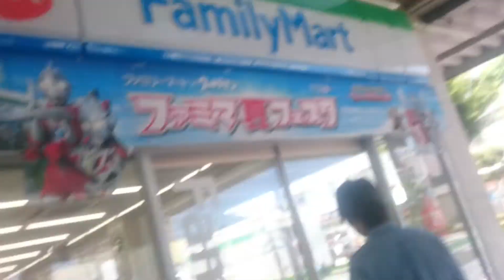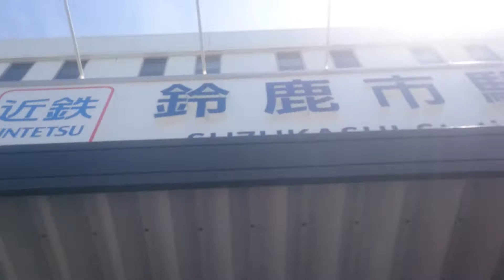近鉄鈴鹿市駅 駅員はファミマの店員？ 面白い駅です